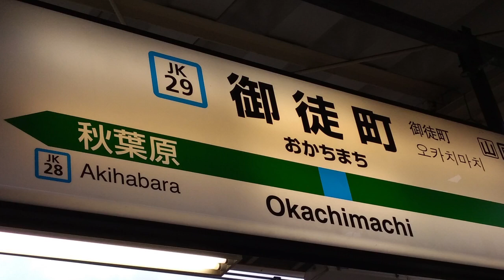【放送がピッタリハモッた!】御徒町駅発車メロディ・放送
「春」「春new ver」のあと放送がピッタリ重なっていました。
録音：2018/4/16